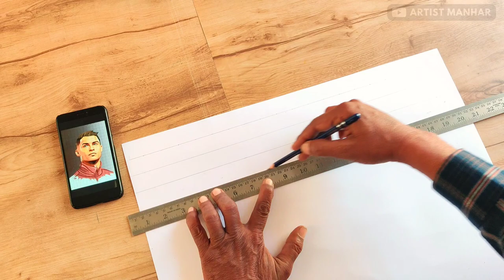How to draw Cristiano Ronaldo Sketch | Cristiano Ronaldo Drawing Step By Step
Dear Artists and Friends,

Here i am drawing Cristiano Ronaldo Sketch using Graphite Pencils and showing some techniques to draw cristiano ronaldo sketch drawing step by step easily and colour drawing using oil pastel colours is techniques for oil pastel colour blending and cristiano ronaldo face drawing using glass marking pencil gives drawing techniques to enhance face details this is everything what you learn about cristiano ronaldo sketch drawing and colour drawing for same

We are wishing Cristiano Ronaldo Happy Birthday

About Cristiano Ronaldo:

The futbol star, Cristiano Ronaldo, was born in February 5,1985,in Funchal,Madeira, Portugal. Ronaldo is the youngest sibling of four children, his parent's names are Maria Dolores Dos santos and Jose Dinis Aveiro. Ronaldo's father Jose Dinis Aveiro named him after his favorite actor Ronald Reagan (also a president).

The man who discovered Cristiano Ronaldo as a boy has described how he could have given up on his dream of becoming a professional footballer after a rough start to life at Sporting. Aurelio Pereira was the Portuguese club's youth coordinator when they unearthed the Real Madrid star at the age of 11.

But Portugal's all time record goal scorer - full name Cristiano Ronaldo dos Santos Aveiro - was given part of his name after Ronald Reagan. Funnier still is that despite CR7 being born while Reagan was American president, the name was inspired by the fact that he was Ronaldo's father's favourite actor.

Widely regarded as one of the greatest players of all-time, Ronaldo has won five Ballon d'Or awards, a record three UEFA Men's Player of the Year Awards, and four European Golden Shoes, the most by a European player.

Cristiano Ronaldo, popularly known by his nickname 'CR7' is a Portuguese professional soccer player. He plays forward for Juventus and the Portugal National Team.

Drawing Steps:

00:00 Cristiano Ronaldo Drawing
00:19 Pencil Sketch Drawing
03:30 Colour Drawing (Oil Pastel)
08:33 Colour Blending (Oil Pastel)
11:09 Face Detailing
12:30 Colour Drawing
13:55 Background

Credit for music used in this video 👇🏻

🎵 Track Info:

Title: Sunrise by Mehul Choudhary